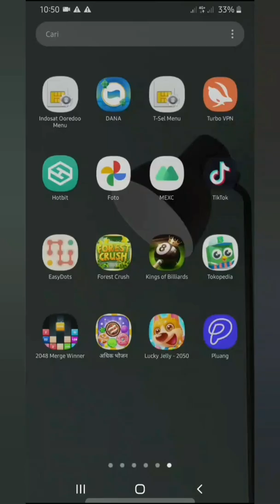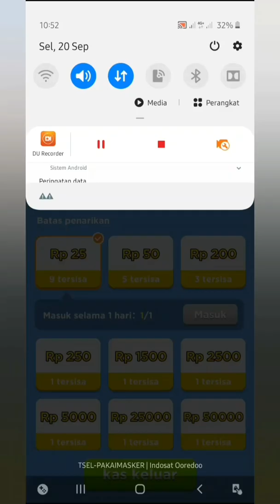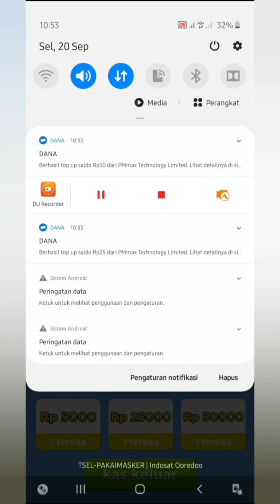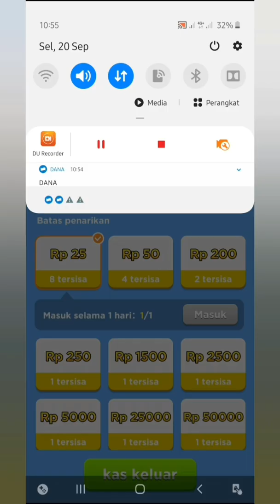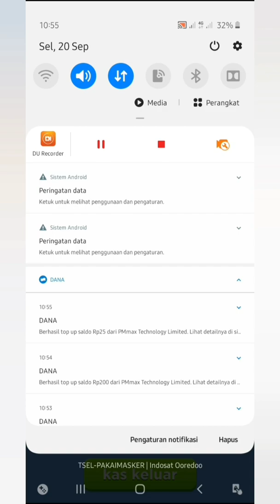Gas Withdraw Lagi ! Game Penghasil Saldo Dana 💥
game penghasil saldo dana tercepat 2022 terbukti membayar hari ini,
game penghasil saldo dana tanpa iklan,
game penghasil saldo dana tercepat,
game penghasil saldo dana 2022 terbukti membayar,
game penghasil saldo dana 2022,
game penghasil saldo dana tercepat 2022 tanpa iklan,
game penghasil saldo dana terbukti membayar,
game penghasil saldo dana gratis 2022,
game penghasil saldo dana terbaru,
game penghasil saldo dana tanpa nonton iklan,
game penghasil saldo dana terbaru 2022,
game cuan,
game cuan dana,
game cuan terbaru,
game cuan tanpa modal,
game cuan tanpa iklan,
game cuan dana 2022,
game cuan terbaru 2022,
game cuan gratis,
game cuan pc,
game cuan ovo,
game cuan crypto,